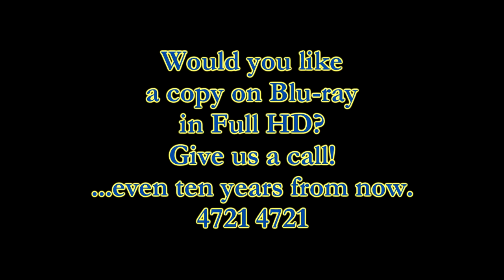Swoopware: Skydive - Lorne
Swoopware: Skydiving Video - Lorne